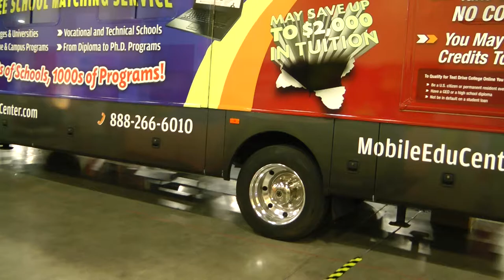Aprende técnicas de venta de los vendedores profesionales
Aprovecha toda oportunidad para aprender cómo ofrecer un producto, cómo atender las objeciones de los compradores y como cerrar la venta.
Saber vender es una actividad fundamental para todo hombre de negocios.
No puedes dejar este aspecto sin atender.
Debes capacitarte para diferenciarte de tu competencia y aumentar tus probabilidades de éxito empresarial.